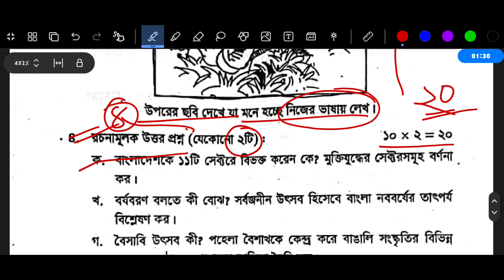ষষ্ঠ শ্রেণির শিল্প ও সংস্কৃতি বার্ষিক পরীক্ষার প্রশ্ন | Class 6 Shilpo Songskriti Exam Question 2024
Class 6 Shilpo o Songskriti Annual Exam 2024 Question Answer | ষষ্ঠ শ্রেণির শিল্প ও সংস্কৃতি পরীক্ষার প্রশ্ন ২০২৪

ষষ্ঠ শ্রেণির শিল্প ও সংস্কৃতি প্রশ্ন উত্তর
ষষ্ঠ শ্রেণির শিল্প ও সংস্কৃতি প্রশ্ন
ষষ্ঠ শ্রেণির শিল্প ও সংস্কৃতি উত্তর
৬ষ্ঠ শ্রেণির শিল্প ও সংস্কৃতি বার্ষিক পরীক্ষার প্রশ্ন ২০২৪
৬ষ্ঠ শ্রেণির বার্ষিক পরীক্ষার প্রশ্ন ২০২৪ শিল্প ও সংস্কৃতি
৬ষ্ঠ শ্রেণির বার্ষিক পরীক্ষার প্রশ্ন ২০২৪
ষষ্ঠ শ্রেণির শিল্প ও সংস্কৃতি বার্ষিক পরীক্ষার প্রশ্ন ২০২৪
ষষ্ঠ শ্রেণির বার্ষিক পরীক্ষার প্রশ্ন ২০২৪ শিল্প ও সংস্কৃতি
ষষ্ঠ শ্রেণির বার্ষিক পরীক্ষার প্রশ্ন ২০২৪
ষষ্ঠ শ্রেণির শিল্প ও সংস্কৃতি পরীক্ষার প্রশ্ন ২০২৪
ষষ্ঠ শ্রেণির শিল্প ও সংস্কৃতি বার্ষিক পরীক্ষার প্রশ্ন উত্তর ২০২৪
ষষ্ঠ শ্রেণির বার্ষিক পরীক্ষার প্রশ্ন
ষষ্ঠ শ্রেণির বার্ষিক মূল্যায়ন প্রশ্ন ২০২৪
class 6 annual exam 2024
nomuna prosno class 6 shilpo o songskriti
class 6 shilpo o songskriti question paper 2024
class 6 annual exam question 2024 shilpo o songskriti
৬ষ্ঠ শ্রেণির বার্ষিক পরীক্ষার প্রশ্ন ২০২৪ শিল্প ও সংস্কৃতি
৬ষ্ঠ শ্রেণির বার্ষিক পরীক্ষার সাজেশন ২০২৪
৬ষ্ঠ শ্রেণির শিল্প ও সংস্কৃতি নমুনা প্রশ্ন ২০২৪
৬ষ্ঠ শ্রেণির শিল্প ও সংস্কৃতি নমুনা প্রশ্ন ও উত্তর ২০২৪
৬ষ্ঠ শ্রেণির বার্ষিক পরীক্ষা শিল্প ও সংস্কৃতি প্রশ্ন উত্তর